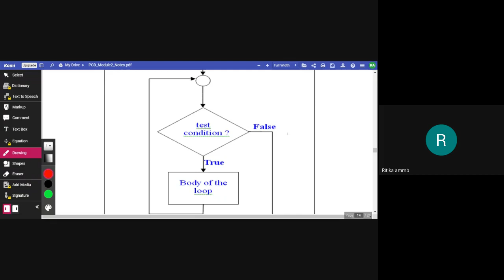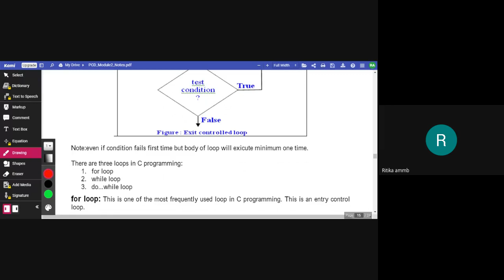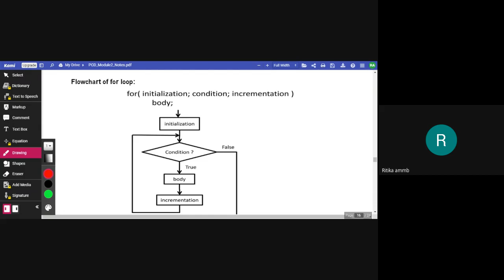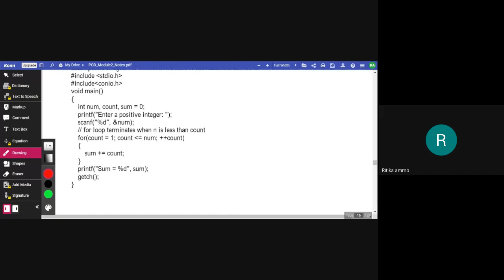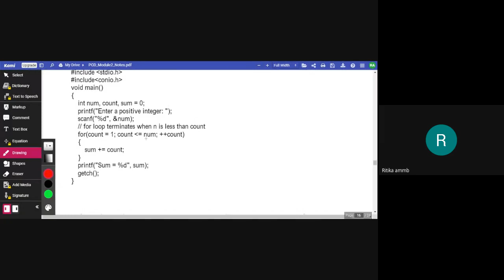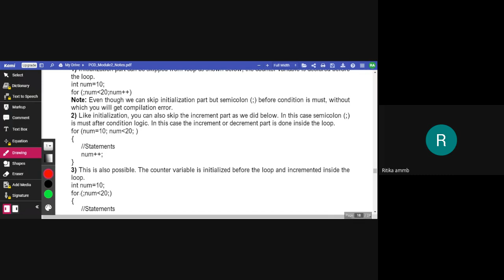B.Sc 1st Year (2nd Semester) (Computer Science) Looping in C (Ms. Ritika)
B.Sc 1st Year (2nd Semester) (Computer Science) Looping in C